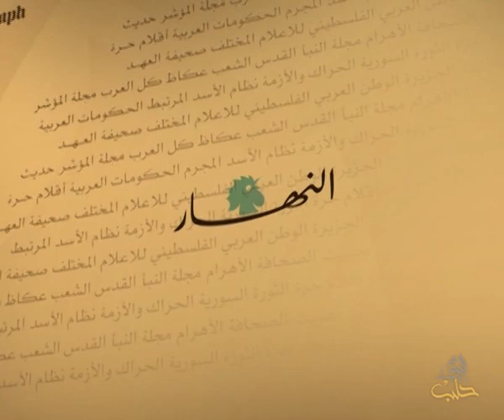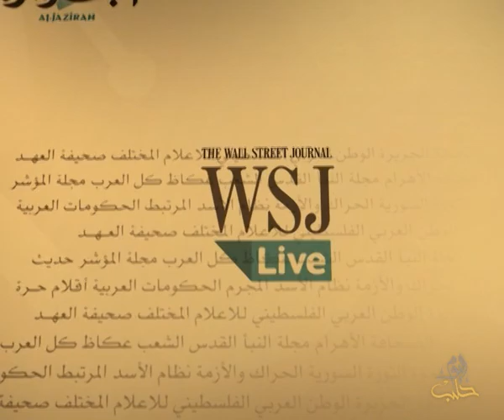حديث الصحافة 15 3 2014